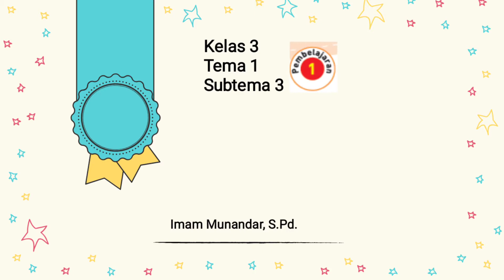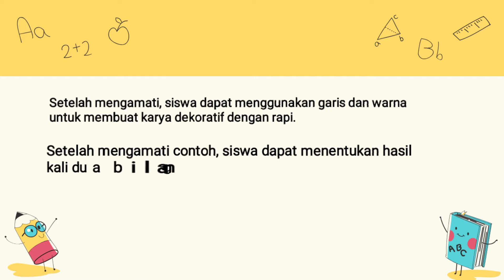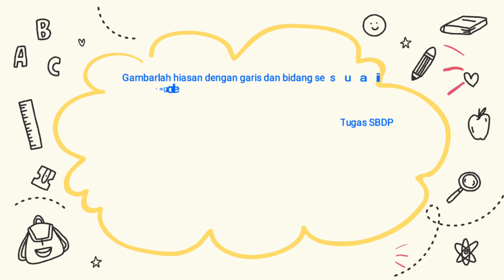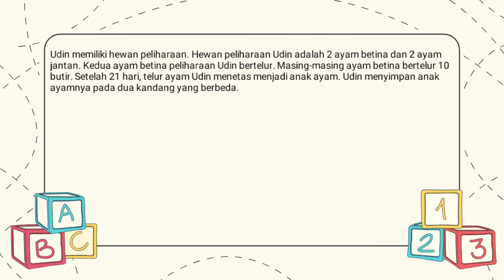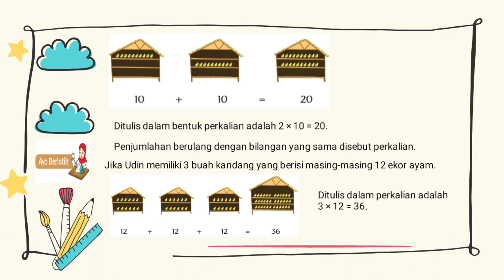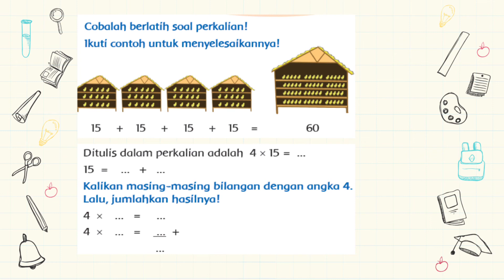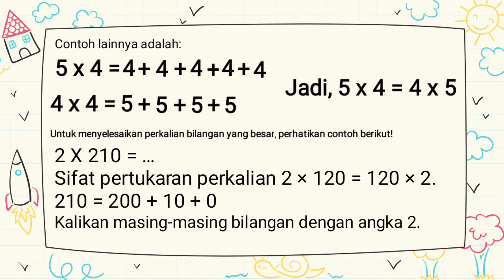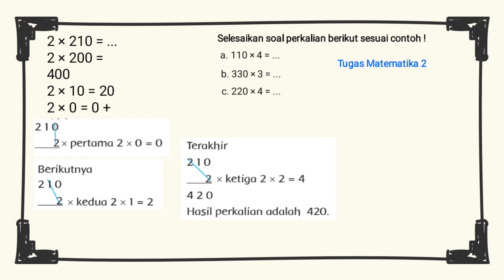Kelas 3 Tematik: " Pertumbuhan Hewan" Tema 1 Subtema 3 Pembelajaran ke-1